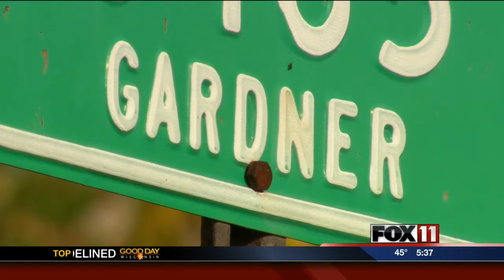Arson case in Door County